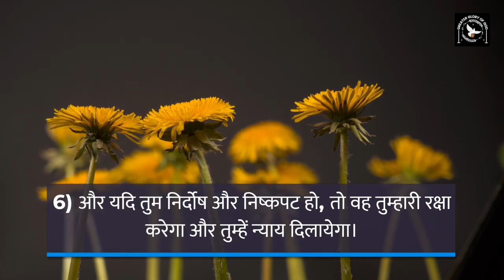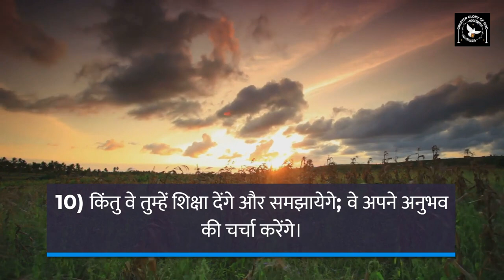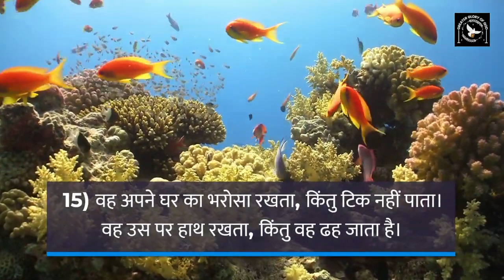अय्यूब (योब) का ग्रन्थ || अध्याय 8 || Book of Job in the Bible Hindi || Audio Bible with the Text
मानव जीवन एक पहेली लगता है | अच्छे लोग दुखी हैं और बुरे लोग खुश ! इस विडम्बना और इससे जुड़े बहुत सारे रहस्यों को पवित्र बाइबिल की एक छोटी सी पुस्तिका हमें समझाती है | उस पुस्तक का नाम है अय्यूब या योब का ग्रन्थ |
इस ग्रन्थ के माध्यम से हम और भी बहुत सारे रहस्यों को समझ सकेंगे | जैसे :-
- ईश्वर की शक्तिमत्ता
- ईश्वर और मनुष्यों के बीच का सम्बन्ध
- दुःख का महत्त्व
- जीवन के अलग - अलग दृष्टिकोण
इत्यादि

इस पुस्तक को बेहतर समझने इस पर बनाये गए वीडियोस को जरूर देखिये | उनका लिंक नीचे दिए गए हैं |

हमारे मिशन में अपना योगदान देना चाहते हैं तो 👇
GPay - cgmclaret@okaxis

In this video, we'll be reading the book of Job in Hindi with the text. This book is in the Bible and is about a man who loses everything and then gains back everything. It's a great read and a great example of faith!

If you're looking for a Bible book in Hindi, this is the one for you! We'll be reading the book of Job with the text in Hindi so that you can experience the story first-hand. It's a great way to learn about faith and the effects it can have on our lives!